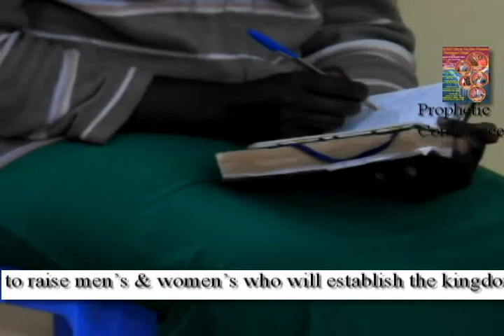The purpose of divine elevation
1. Divine elevation is to establish the kingdom of God on earth. It is very important to surround ourselves with the right people.
2. Divine elevation is to raise men’s & women’s who will establish the kingdom on earth.
3. Divine elevation is to raise an army relentless worshipers no matter the situation or the circumstances. It is of uttermost importance, we have a spiritual development plan. Find joy in serving God.
4. Divine elevation displays God’s supremacy on earth.
5. Divine elevation brings about God’s Glory. Our service and commitment to the kingdom is to manifest God’s Glory on earth. Our greatest achievement in life is to bring glory to the name of the Lord.